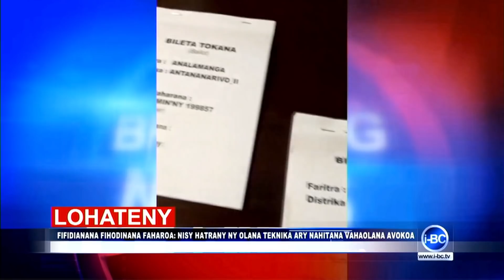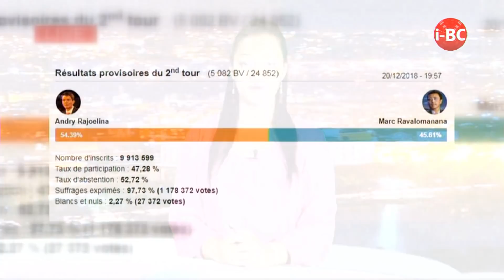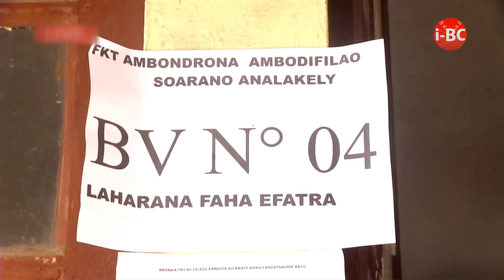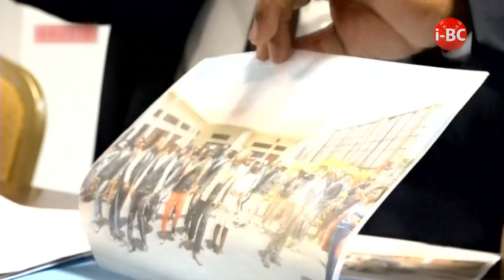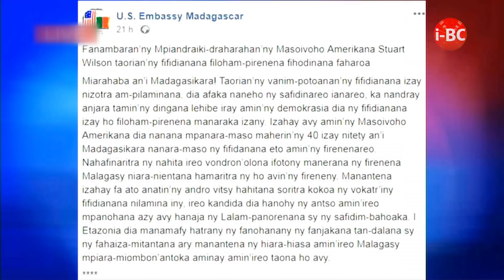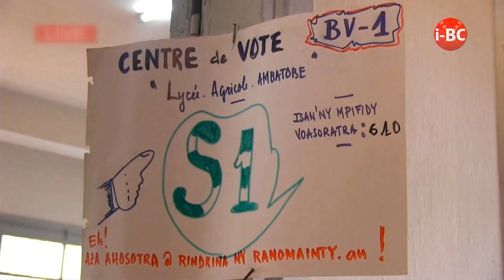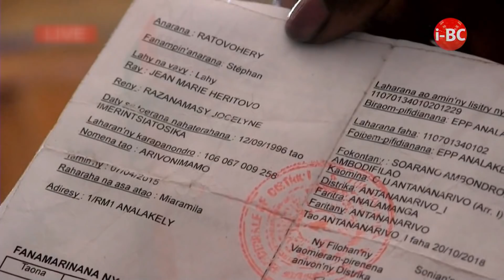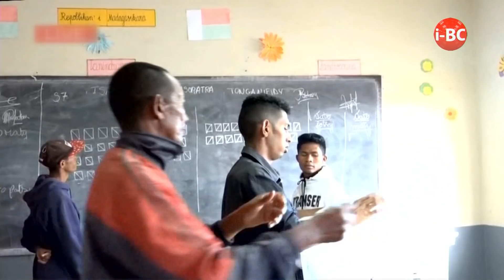I BC NEWS DU 20 DECEMBRE 2018